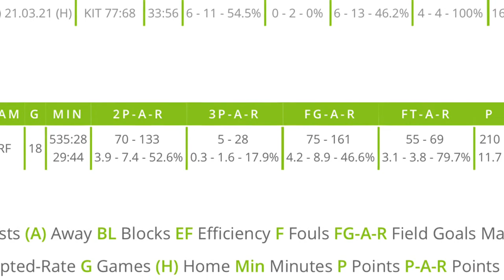Miles Osei Pro b Highlights 20/21 Basketball Löwen Erfurt